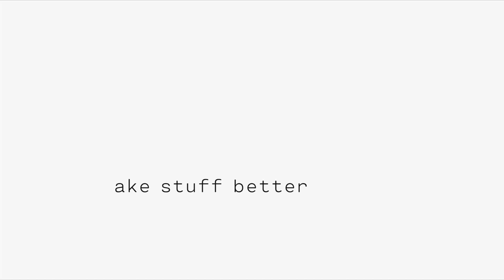Traxxas Slash 2WD Beach Run Baja 1000 Ford Raptor Fox Body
Showing the course it built in the sand in BC Mexico

Traxxas Slash

Paddle Tires